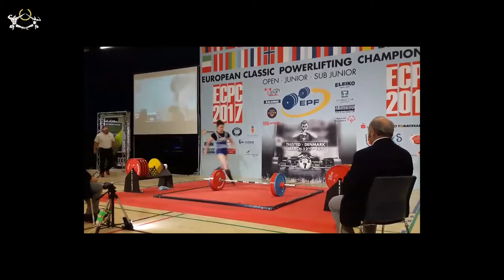Ivana HORNA 215kg mrtvy tah